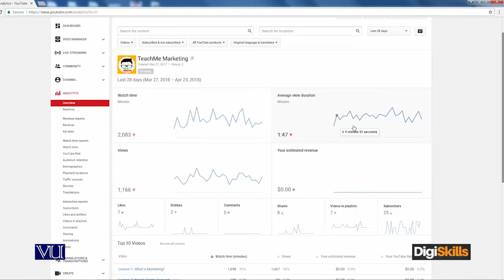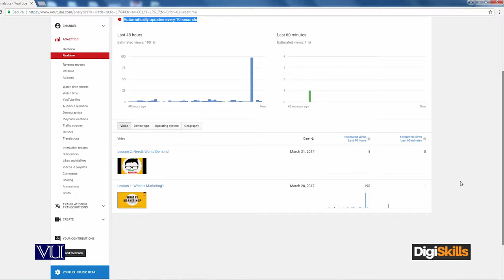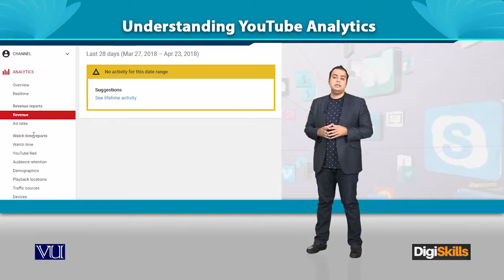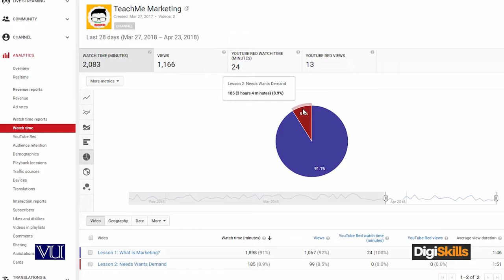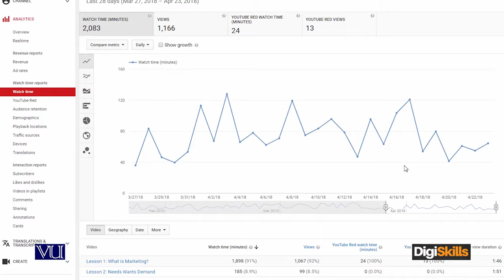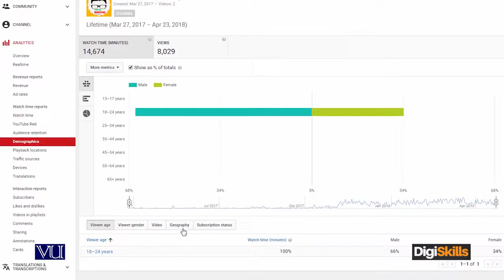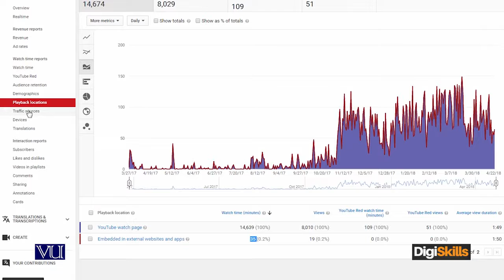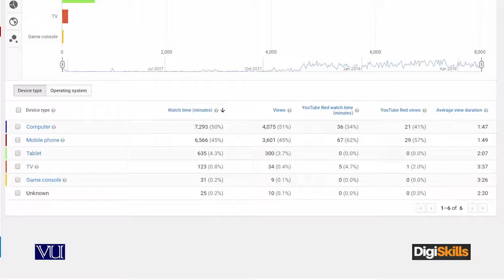077 Digital Marketing Understand Youtube Analytics DigiSkills Pakistan HD